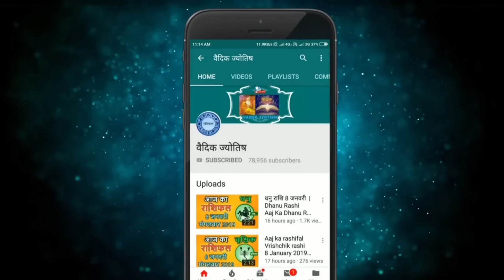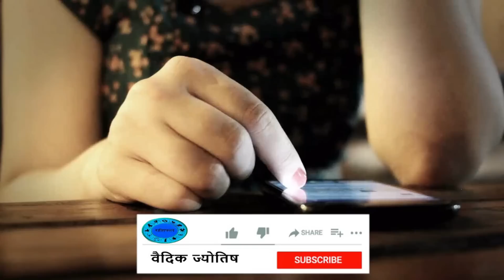मेष राशि 25 अप्रैल मंगलवार | Mesh Rashi 25 April 2023 | Aaj Ka Mesh Rashifal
@वैदिक ज्योतिष
25 April mesh rashi
mesh rashiApril 2023
Dainik Rashifal,Horoscope,Astrology
25  अप्रैल  मेष राशि
आज का राशिफल मेष राशि
मेष राशिफल